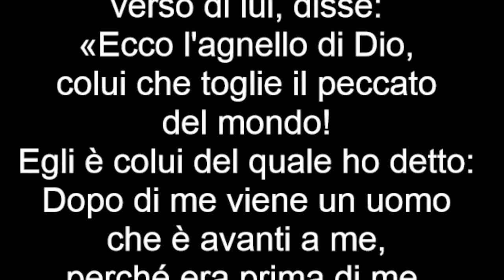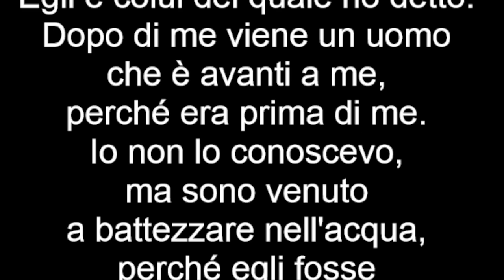Vangelo del 15 Gennaio 2023, Il Vangelo della Domenica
II DOMENICA DEL TEMPO ORDINARIO – ANNO A

Antifona
A te si prostri tutta la terra, o Dio.
A te canti inni, canti al tuo nome, o Altissimo. (Cf. Sal 65,4)

Colletta
Dio onnipotente ed eterno,
che governi il cielo e la terra,
ascolta con bontà le preghiere del tuo popolo
e dona ai nostri giorni la tua pace.

Oppure:

O Padre,
che per mezzo di Cristo,
Agnello pasquale e luce delle genti,
chiami tutti gli uomini
a formare il popolo della nuova alleanza,
conferma in noi la grazia del Battesimo,
perché con la forza del tuo Spirito
proclamiamo il lieto annuncio del Vangelo.

Prima Lettura
Ti renderò luce delle nazioni, perché porti la mia salvezza.
Is 49,3.5-6

Il Signore mi ha detto:
«Mio servo tu sei, Israele,
sul quale manifesterò la mia gloria».
Ora ha parlato il Signore,
che mi ha plasmato suo servo dal seno materno
per ricondurre a lui Giacobbe
e a lui riunire Israele
- poiché ero stato onorato dal Signore
e Dio era stato la mia forza
- e ha detto: «È troppo poco che tu sia mio servo
per restaurare le tribù di Giacobbe
e ricondurre i superstiti d'Israele.
Io ti renderò luce delle nazioni,
perché porti la mia salvezza
fino all'estremità della terra».

Salmo Responsoriale
R. Ecco, Signore, io vengo per fare la tua volontà.
Ho sperato, ho sperato nel Signore,
ed egli su di me si è chinato,
ha dato ascolto al mio grido.
Mi ha messo sulla bocca un canto nuovo,
una lode al nostro Dio. R.

Sacrificio e offerta non gradisci,
gli orecchi mi hai aperto,
non hai chiesto olocausto né sacrificio per il peccato.
Allora ho detto: «Ecco, io vengo». R.

«Nel rotolo del libro su di me è scritto
di fare la tua volontà:
mio Dio, questo io desidero;
la tua legge è nel mio intimo». R.

Ho annunciato la tua giustizia
nella grande assemblea;
vedi: non tengo chiuse le labbra,
Signore, tu lo sai. R.

Seconda Lettura
Grazia a voi e pace da Dio Padre nostro e dal Signore Gesù Cristo.
1 Cor 1,1-3

Paolo, chiamato a essere apostolo di Cristo Gesù per volontà di Dio, e il fratello Sòstene, alla Chiesa di Dio che è a Corinto, a coloro che sono stati santificati in Cristo Gesù, santi per chiamata, insieme a tutti quelli che in ogni luogo invocano il nome del Signore nostro Gesù Cristo, Signore nostro e loro: grazia a voi e pace da Dio Padre nostro e dal Signore Gesù Cristo!

Alleluia, alleluia.

Il Verbo si fece carne
e venne ad abitare in mezzo a noi;
a quanti lo hanno accolto
ha dato potere di diventare figli di Dio. (Gv 1,14a.12a)

Alleluia.

Vangelo
Ecco l'agnello di Dio, colui che toglie il peccato del mondo!
Gv 1,29-34

In quel tempo, Giovanni, vedendo Gesù venire verso di lui, disse: «Ecco l'agnello di Dio, colui che toglie il peccato del mondo! Egli è colui del quale ho detto: Dopo di me viene un uomo che è avanti a me, perché era prima di me. Io non lo conoscevo, ma sono venuto a battezzare nell'acqua, perché egli fosse manifestato a Israele».
Giovanni testimoniò dicendo: «Ho contemplato lo Spirito discendere come una colomba dal cielo e rimanere su di lui. Io non lo conoscevo, ma proprio colui che mi ha inviato a battezzare nell'acqua mi disse: Colui sul quale vedrai discendere e rimanere lo Spirito, è lui che battezza nello Spirito Santo. E io ho visto e ho testimoniato che questi è il Figlio di Dio».

Sulle offerte
Concedi a noi tuoi fedeli, o Padre,
di partecipare con viva fede ai santi misteri,
poiché ogni volta che celebriamo
questo memoriale del sacrificio del tuo Figlio,
si compie l'opera della nostra redenzione.

Davanti a me hai preparato una mensa;
e il mio calice trabocca. (Sal 22,5)

Oppure:

Abbiamo conosciuto e creduto
l'amore che Dio ha per noi. (1Gv 4,16)

*A
Ecco l'Agnello di Dio,
colui che toglie il peccato del mondo! (Gv 1,29)

Infondi in noi, o Padre, lo Spirito del tuo amore,
perché saziati dall'unico pane del cielo,
nell'unica fede siamo resi un solo corpo.